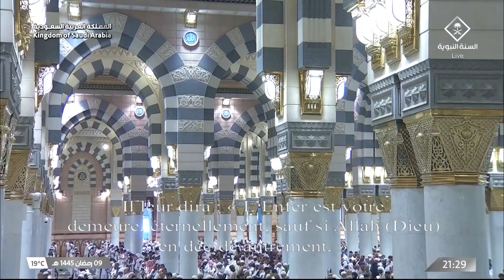Broadcast Of Taraweeh Prayer From Madeenah 10th Ramadan 1445 Sheikh Ahmed Talib Hameed